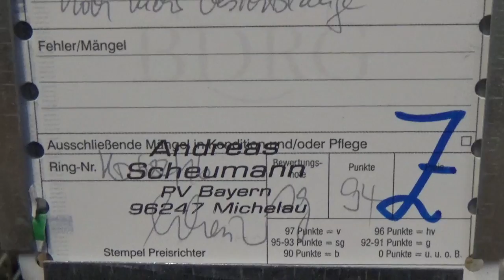Dragoon in blaufahlschimmel - VDT-Schau Erfurt 2016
Hier seht ihr eine Dragoon in blaufahlschimmel.